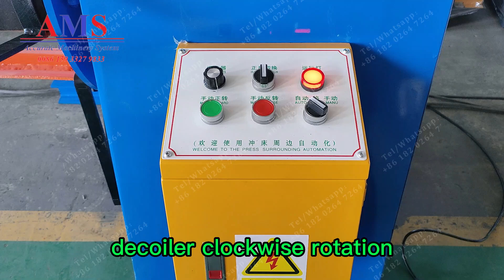3 Tons Steel Coil Roll Decoiler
3 Tons Steel Coil Roll Decoiler